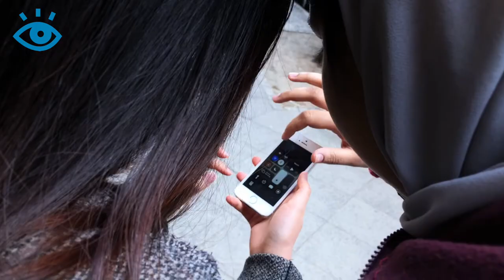Tai-Chi Moves Filmen mit dem Handy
Smartphone Kamera heisst Intuition.
Ohne Bewegung ist alles nichts. Gerade das Intuitive ist mit der Smartphone Kamera besser als mit der schweren Schulterkamera einzufangen. Die fließenden Bewegungen des Tai-Chi – “immer schön in die Knie gehen” –  bringt unsere kreativen Schwingungen und das technische Gerät zusammen, das uns als Kamera dient.

Das Video zeigt die Vorbereitung der M-Power Mädchen zu den Dreharbeiten einer Kinoproduktion. Es soll ein Dokumentarfilm aus Berlin-Kreuzberg entstehen. Gefilmt in wichtigen Passagen mit dem Handy.

"Leichte" Technik.
Das Smartphone wiegt nicht einmal 200 Gramm und liegt leicht in der Hand. Es paßt sich nahtlos den Gefühlen der Kreativen an. Unter einer Bedingung: Der Kreative läßt sich mit seinem ganzen Körper auf den Flow ein. So wird das Smartphone zur Traumkamera, um unmittelbar Gefühlswelten einzufangen.

Auch wenn’s mal wackelt….
Ein künstlerischer Ansatz, kein Mechanistischer! Wir könnten natürlich viele Rigs und Tools zwischen die Kameraperson und das Gerät bauen, aber das entfernt uns wieder.

Bild-Stabilisator hat nicht jedes Smartphone.
Wie kommt es, dass die Bewegungen, die während des Smartphone Video Trainings eingefangen sind, so fließend sind? Das Geheimnis ist Tai-Chi mit Smartphone Technik. Das iPhone hat einen internen Stabilisator eingebaut. Das gilt nicht für jedes Smartphone. Der Stabilisator hilft. Aber die Gerätetechnik ist nur ein Hilfsmittel. Auf die Bewegung der Kameraperson kommt es an.

Tai-Chi Camera-Style.
“Mit der richtigen Bewegungstechnik” sagt Handy Coach Sibylle Trost, “kommen die Bilder in der Fluß des Geschichten-Erzählers.” Die Trainerin lehrt in Seminaren und Workshops den “Tai-Chi Camera-Style”.
Alle Rechte von Video und Text: Sibylle Trost, sibylle-trost.com, Berlin, 2019